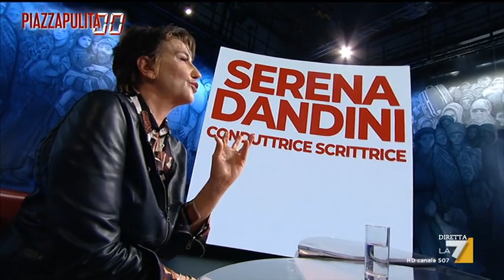L'intervista integrale a Serena Dandini